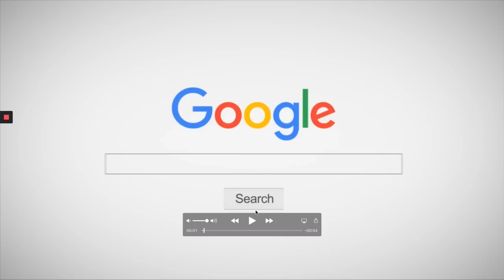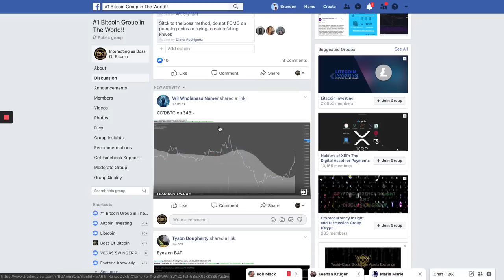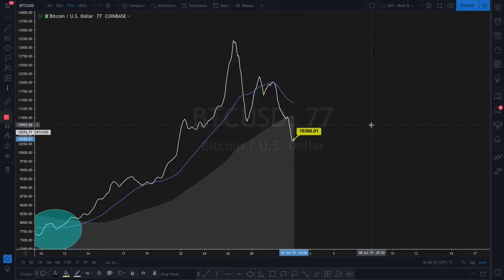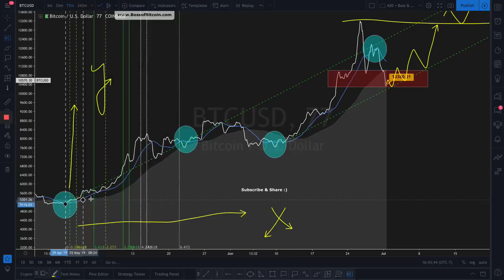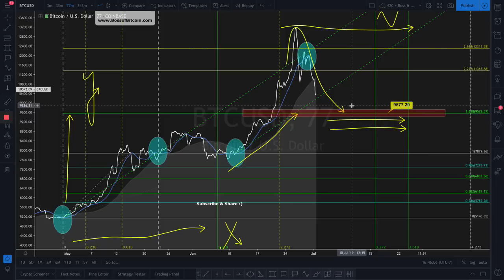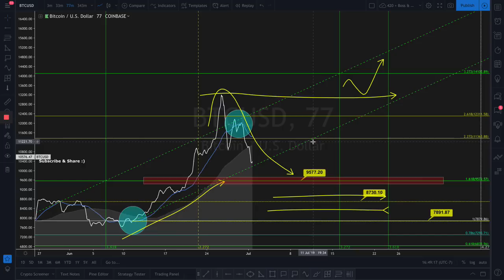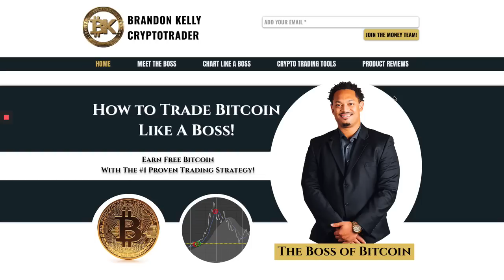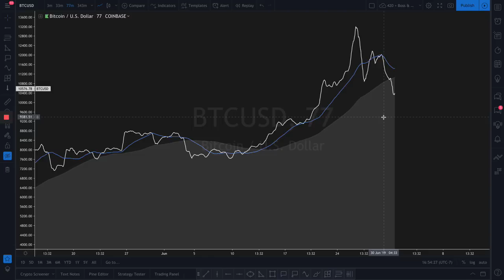Is the BTC Bull Run OVER??? 🤯😱Free Bitcoin Price Market News BK Crypto Trading Today Live HD 2019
Bitcoin had an amazing bull market running from under $4000 to over $12,000 in just a few months. Now that we've pulled back to just above $10,000 - is the Bull Market Rally Over?? The charts show that we indeed are in a consolidation phase - however - the rally may not be over (YET)... Watch the video to see what price we need to stay above in order to keep the bull running!

Crypto Coins Covered: Bitcoin BTC Ethereum ETH Ripple XRP Bitcoin Cash SV BCH BSV Binance Coin BNB EOS Stellar XLM Litecoin LTC Tether USDT Monero XMR Cardano ADA IOTA Dash Tron TRX Ethereum Classic ETC Neo Binance BNB Nem XEM VeChain VET ZCash ZEC Omisego OMG Lisk LSK Ontology ONT Verge Coin XVG Nano 0x ZRX Qtum Iota MIOTA Dash Nem XEM Vechain VET Waves Tezos XTZ Basic Attention Token BAT Augur REP Icon ICX DigiByte DGB Steem Holo HOT Theta Enjin Coin ENJ BitTorrent BTT Komodo KMD Aeternity AE Siacoin SC Pundi X NPXS Aurora AOA Stratis STRAT Ravencoin RVN Status SNT Populous PPT Golem GNT Ark ARK Ardor ARDR Revain

BK

ETH: 0x360b19D733Fba1008Fc313e7A994346E4C1339B2
BTC: 1M5S7buN1UhprWwRz7tzcMaktu78WadQVc